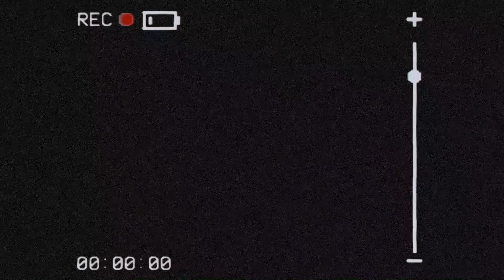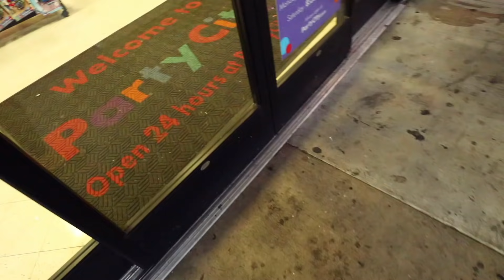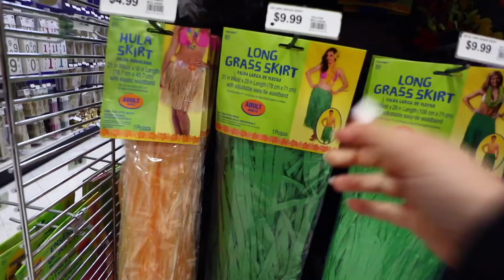surprising best friend w/ tickets to hawaii for christmas!! vlogmas day 22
ahh ash rem and i are surprising taryne, our best friend, w/ tickets to hawaii for her christmas present! we're so excited to go to hawaii with her! she even cries ahh hope you love vlogmas day 22 xo -alisha marie